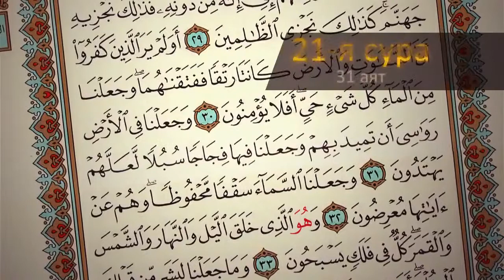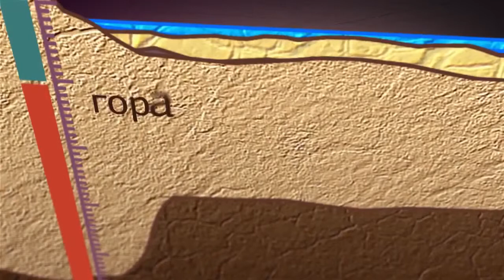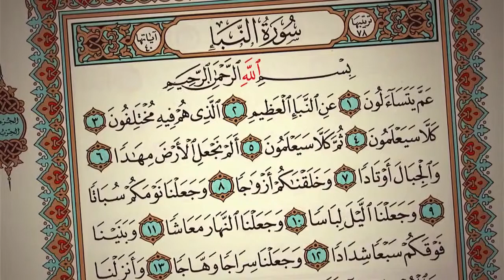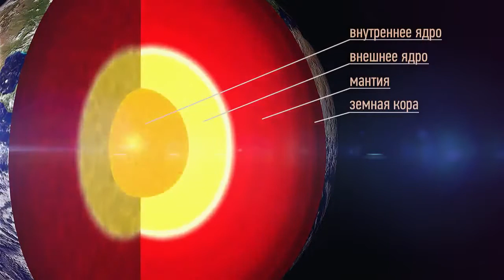Научные Феномены Корана Горы الظواهر العلمية القرآن الجبال 1